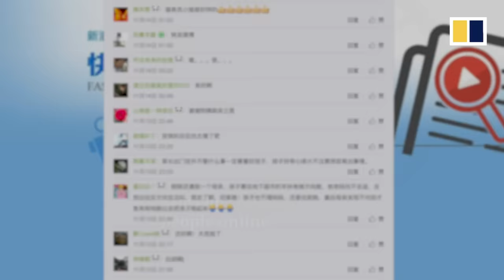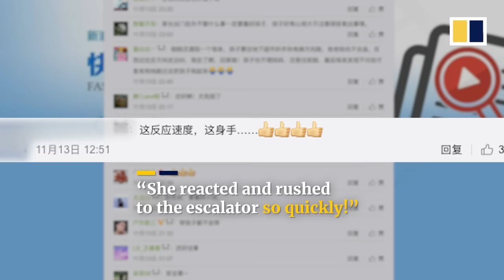Toddler rescued from escalator one second before disaster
A two-year-old boy escaped his parents’ attention at a subway station in Dongguan city, in southern China’s Guangdong province. The toddler ended up one second away from disaster on an escalator, before he was rescued by a member of the station’s staff.